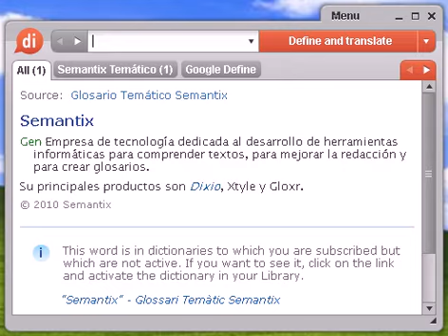Definición de extirpar